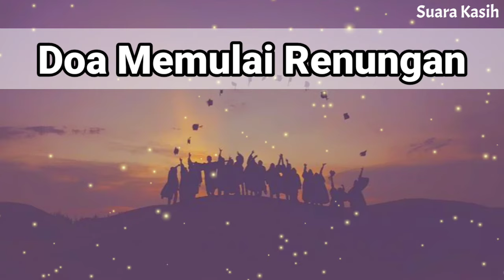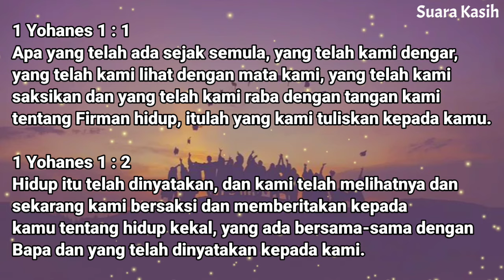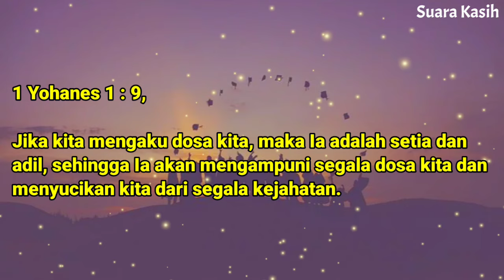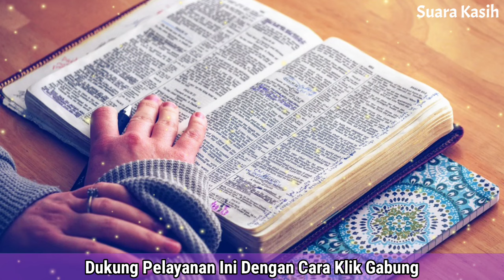Renungan Malam Kristen - Doa Malam - Suara Injil - Pohon Kehidupan Terbaru - Renungan Malam Terbaru